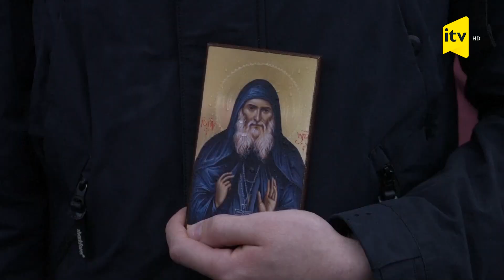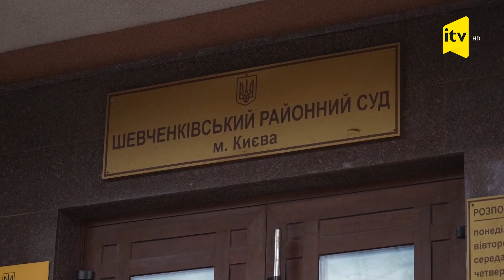Rusiyaya yaxın olduğu deyilən din xadimləri Ukrayna məhkəməsi qarşısında